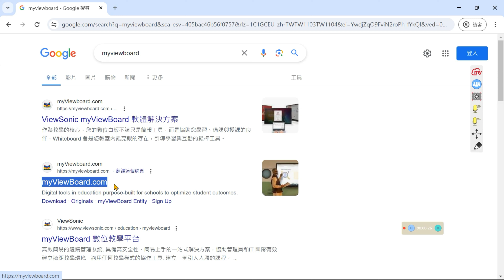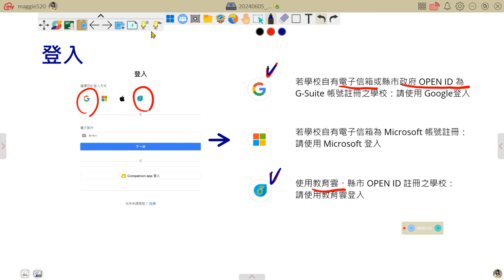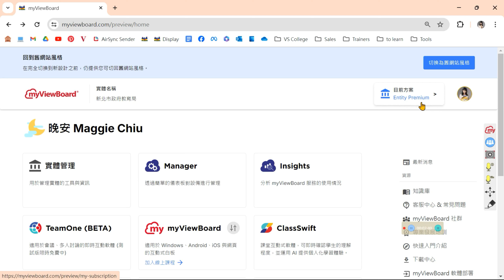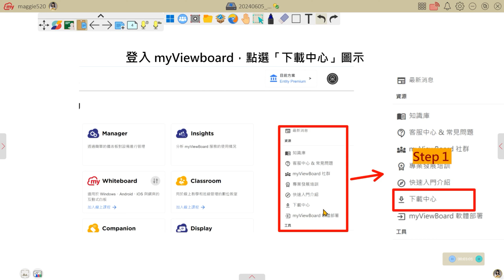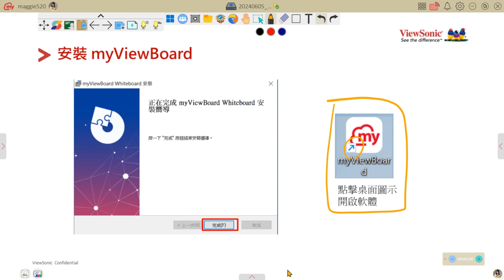【myViewBoard】初次使用_下載與註冊帳號 (請開啓CC字幕)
【myViewBoard】新手教學 初次使用_下載與註冊帳號 (請開啓CC字幕)
親愛的老師們!
如果您是新朋友，那麼開始 myViewBoard 的第一站就在這裡！
一次教你怎麼：
🔹登入帳號
🔹設定名稱

如果您是老朋友的話，記得來看看你自己的帳號有沒有設定好囉！
myViewBoard 沉浸式數位白板系統
教育部採購產品序號: 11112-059
共同供應契約案號 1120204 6組 141項 (一年授權)
共同供應契約案號 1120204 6組 143項 (兩年授權)